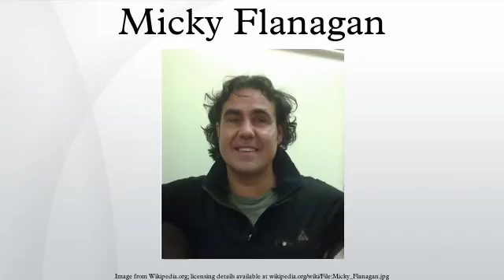Micky Flanagan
Michael "Micky" Flanagan is an English comedian. Flanagan has performed at the Edinburgh Fringe and toured Britain with stand-up shows. He presented Micky Flanagan: What Chance Change? for Radio 4 and has appeared on various TV shows including Mock the Week, A League of Their Own, 8 Out of 10 Cats and Michael McIntyre's Comedy Roadshow. He released his debut DVD in November 2011.